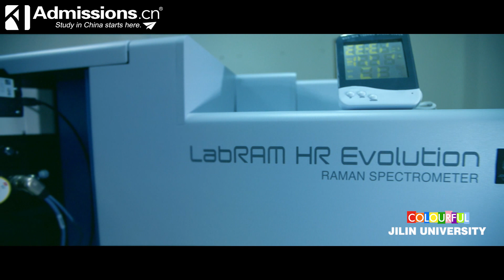Jilin University (JLU) - 吉林大学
in 1946 and through 66 years of development and as a result of consecutive merging of six institutions of higher education, Jilin University has been moulded into the largest comprehensive university in China in terms of its student enrollment, which is strongly supported by state key projects such as “211 Project” and “985 Project”. The University Library claims a collection of 6.59 million books; it is designated to be a library of UNESCO, UNIDO and the World Bank. It also serves as the CALIS (China Academic Library & Information System) center in Northeast area of China.

Admissions.cn

Study in China starts here!